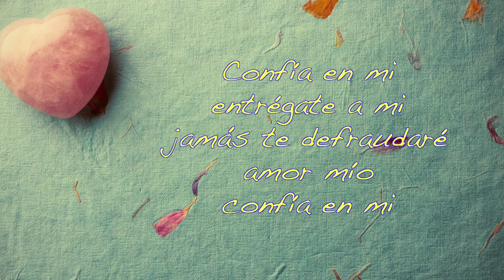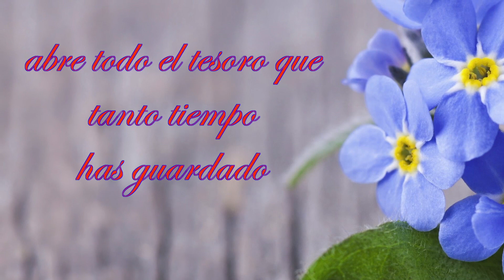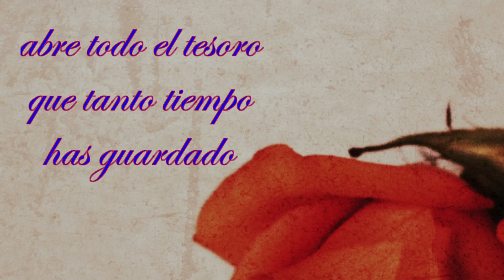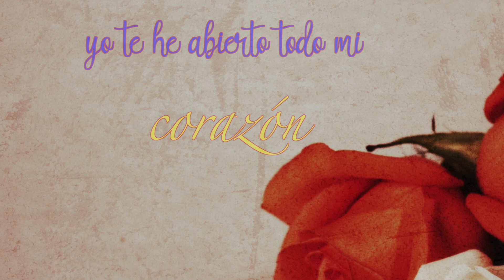❤Hola mi amor quiero que abras este video ❤ Te lo dedico con mucho cariño 🌹